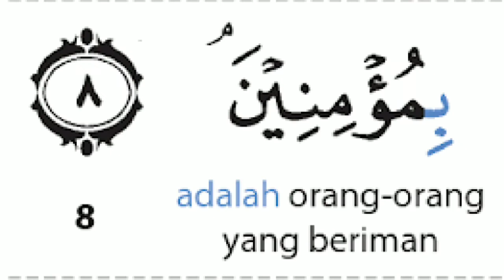ALBAQARAH 8 | Abdullah Basfar